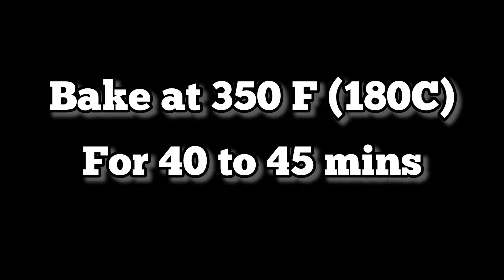Best Apple Pear Crisp Recipe | Simple & Easy Fall & Thanksgiving Dessert with Apples & Pear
Apple pear crisp is an easy-to-make and delicious dessert recipe for your Fall, Thanksgiving, and Christmas dinner table. The combination of apple and juicy pears with butter and crunchy oat crumble makes this apple pear dessert irresistible. This fruit crisp is one of the simplest yet addictive fall desserts you will make.

Fall is a time of year for warm and comforting desserts. If you are looking for a simple yet delicious dessert with seasonal fruits, I highly recommend trying this crisp—it will be a total crowd-pleaser at your dinner party.
With basic ingredients and minimal prep, you can make this crisp dessert in no time. We prepare crisp fruit whenever we have sweet cravings or want something quick and fuss-free dessert for dinner parties.

Ingredients

For the fruit-filling
3-4 Ripe pears, peeled and sliced
3 Apples, peeled and sliced
1/2 cup Brown sugar
1/4 cup Flour
1 tsp Vanilla extract
1 tsp Cinnamon powder
1/4 tsp Salt

3/4 cup Flour
3/4 cup Brown sugar
1 tsp Cinnamon powder
1/2 cup Butter, unsalted cold and cubed
1 cup Oats, quick or rolled
1/2 cup Almonds and cashews chopped

00:00 Fall dessert with apples and pears
00:13 Making of the fruit filling
00:57 Making of the crisp topping
02:32 How to bake fruit crisp?